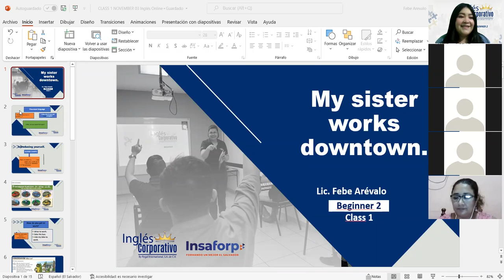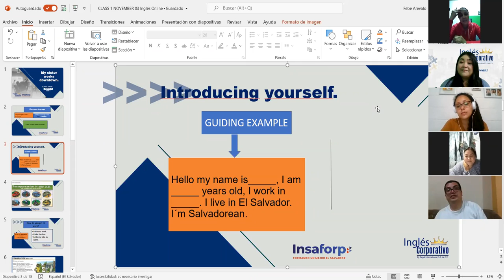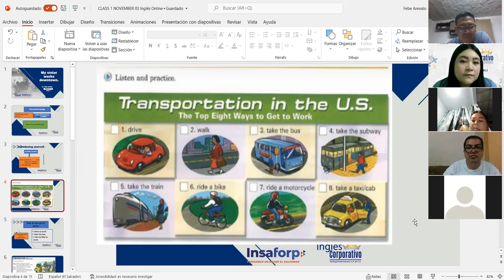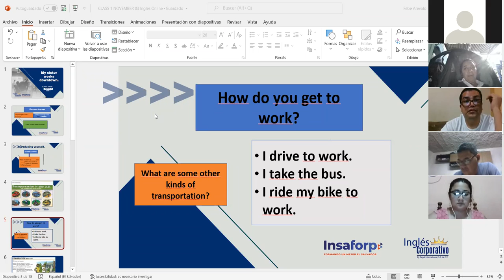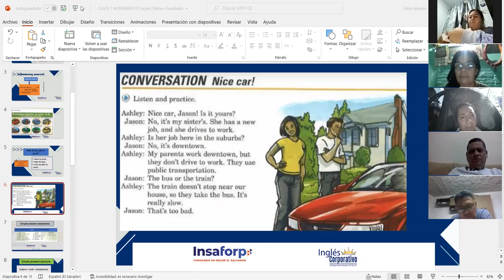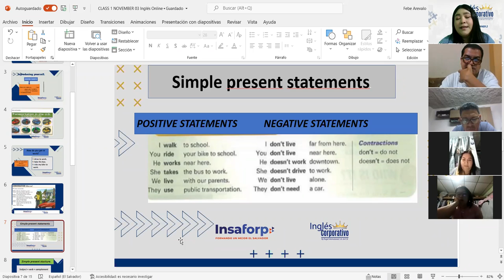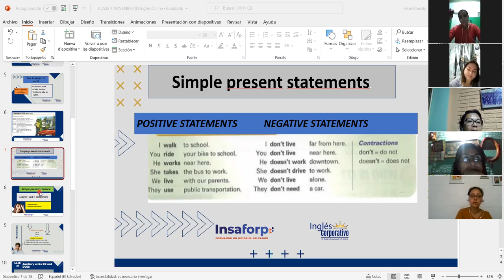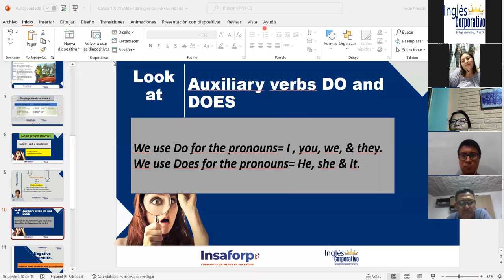Ingles Corporativo-Simple present statements.Class#1,day#1.